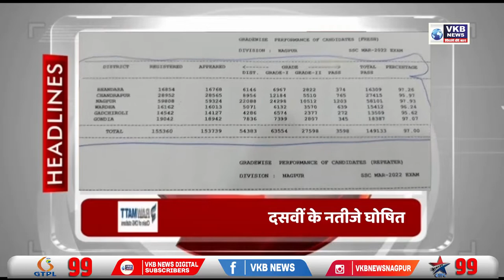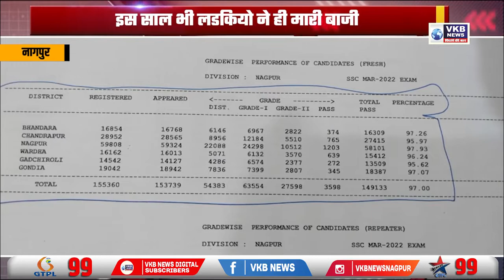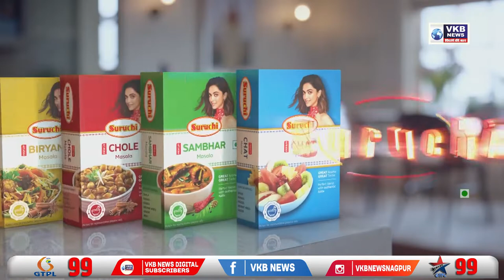दसवीं के नतीजे घोषित ,इस साल भी लडकियो ने ही मारी बाजी | Hindi Bulletin